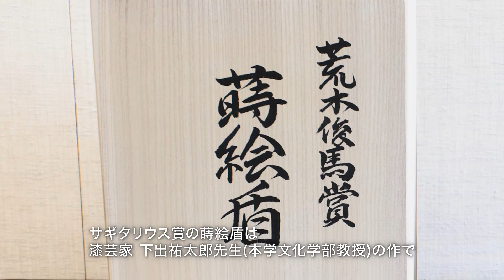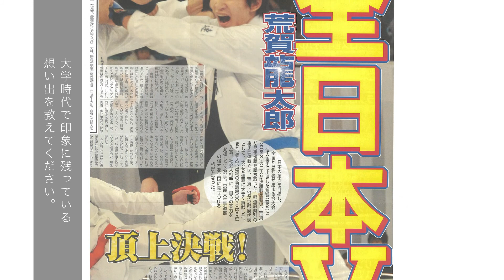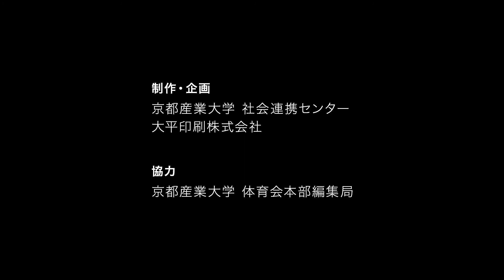令和3年度 学校法人京都産業大学「サギタリウス基金」卒業生顕彰式